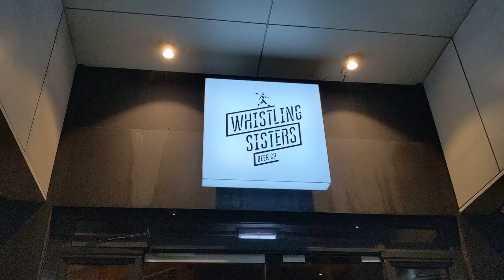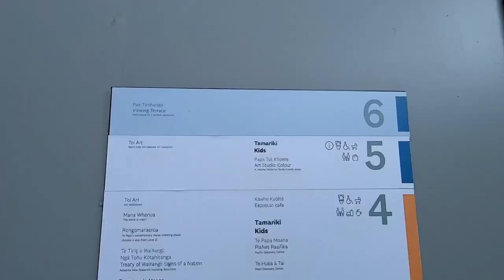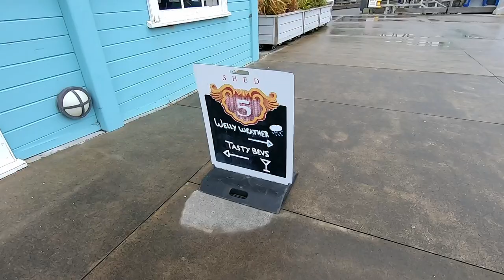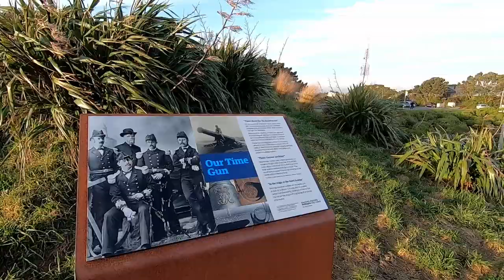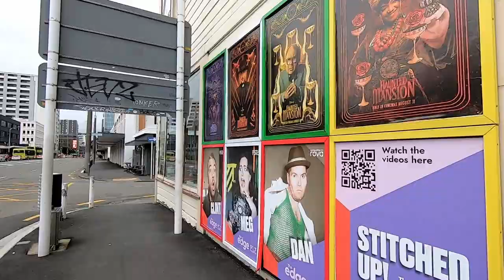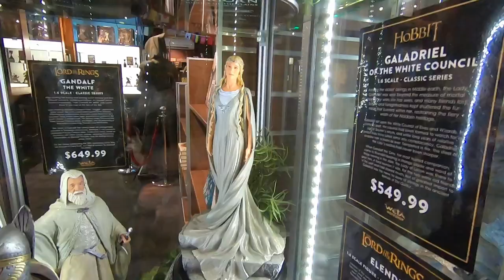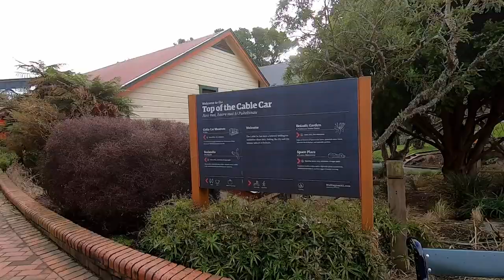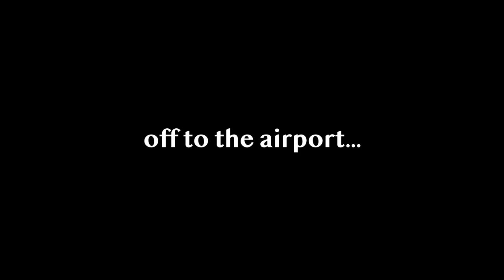Wellington, New Zealand Vlog (exploring the city and hitting up some ICONIC spots!)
Wellington is my favourite city in New Zealand, it has such a welcoming and funky vibe. In this vlog, we explore the city and some of it's many offerings. The Wellington cable car, Te Papa museum, craft breweries, Beervana, Weta and Mount Victoria sunset.